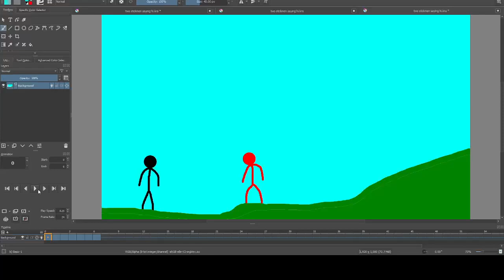two stickmen saying hi (ANIMATION)